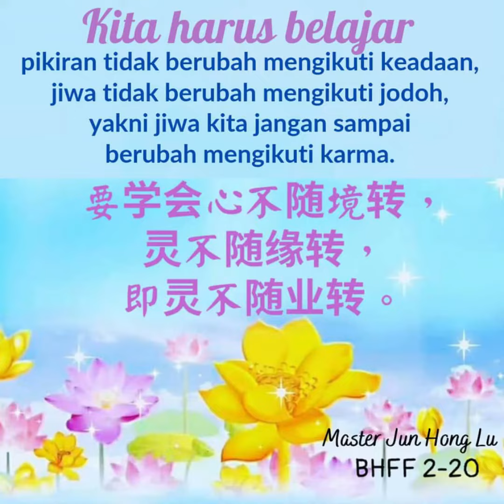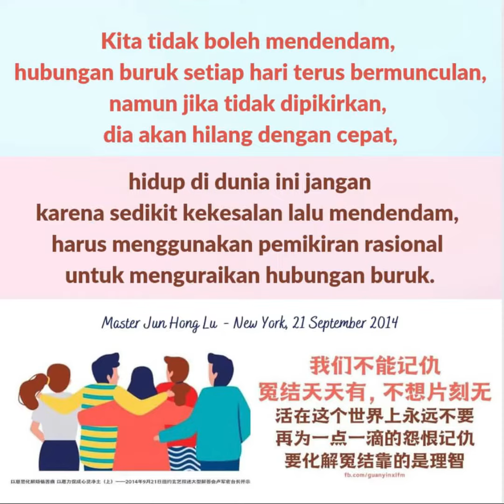Master Jun Hong Lu